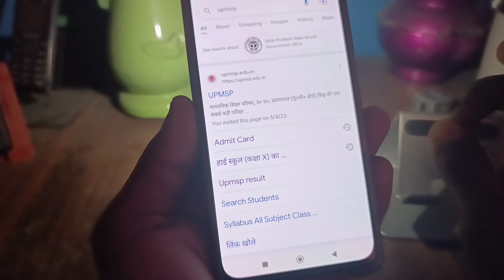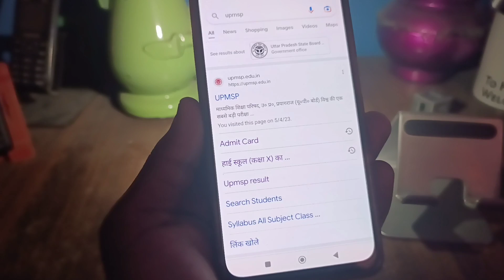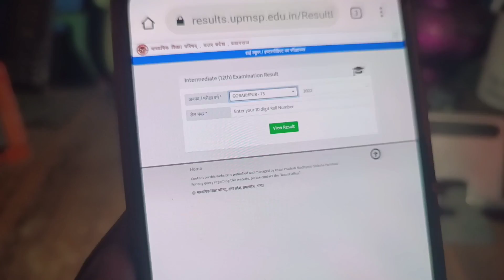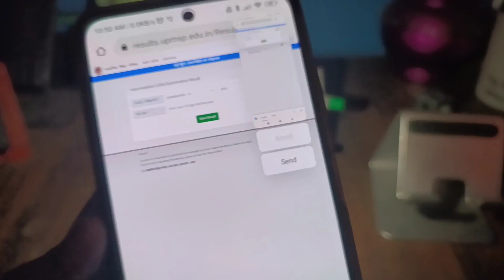how to check up board results | up board ka result kaise dekhe mobile se 2023